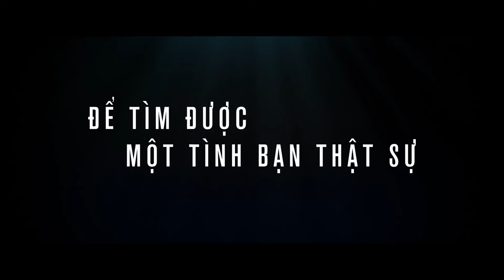PHIM ARTHUR: CHÚ CHÓ KIÊN CƯỜNG | OFFICIAL TRAILER | SUẤT CHIẾU ĐẶC BIỆT 18H00 NGÀY 02.05.2024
“Arthur The King” dựa trên một câu chuyện có thật của Mikael Lindnord, tay đua từng tham gia chinh phục giải thi đấu thể thao mạo hiểm nhất trên thế giới mang tên Adventure Races Worldwide (ARW) - giải đua kết hợp chạy bộ đường dài, thể thao địa hình, chèo thuyền kayak, đua xe đạp
Một cuộc gặp gỡ bất ngờ giữa tay đua mạo hiểm chuyên nghiệp Michael Light (Mark Wahlberg) và một người bạn đồng hành là chú chó đường phố tốt bụng tên là Arthur đã tạo nên sự kết nối kì diệu. Khoảnh khắc cả đội bị đẩy đến giới hạn sức chịu đựng trong cuộc đua, Arthur đã xuất hiện và giúp đội hiểu được ý nghĩa thực sự của chiến thắng, lòng trung thành và tình bạn. Đây là một hành trình khó quên!